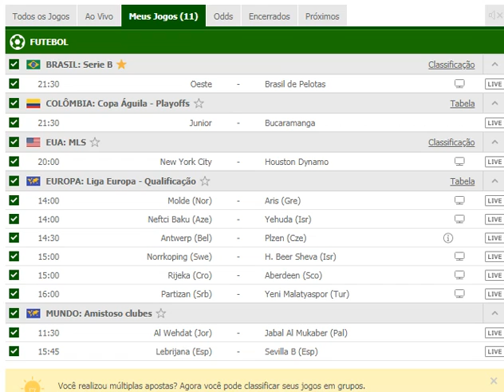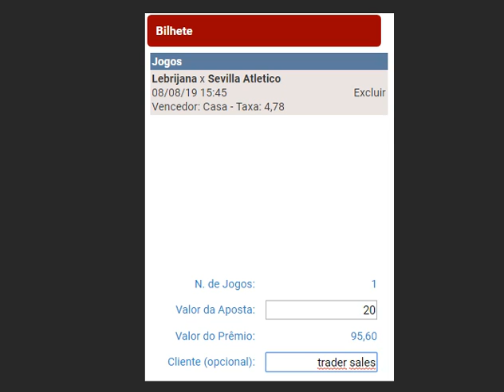palpites de futebol do dia 08/08 + bilhetes prontos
analisando e procurando a melhor opção para ter o sucesso nas analises esportivas.